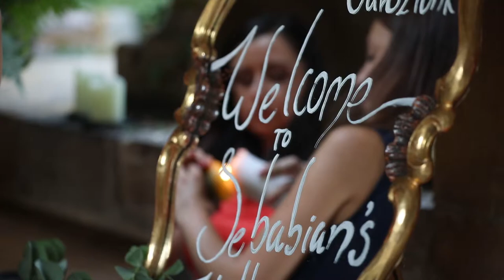Vajdahunyad Castle Cloister - Seba & Fabian Wedding